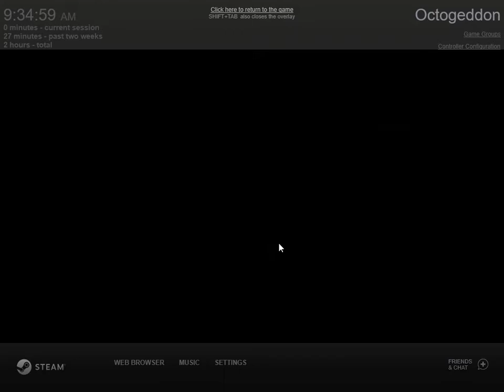Octogeddon - Part 2 - No Commentary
Breaking News! A giant octopus has destroyed the statue of liberty!